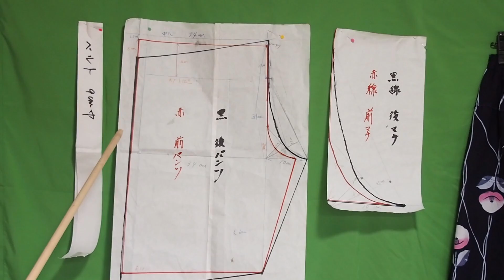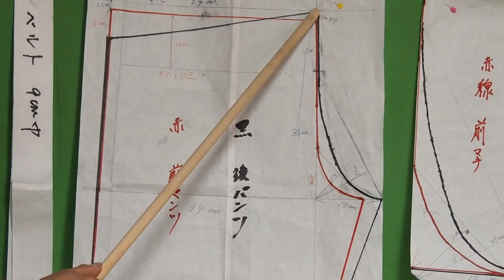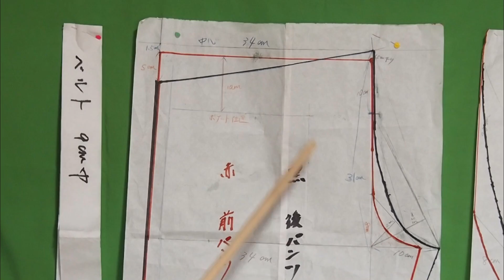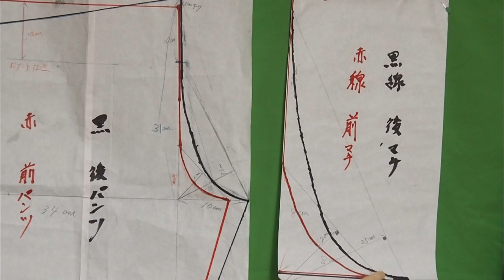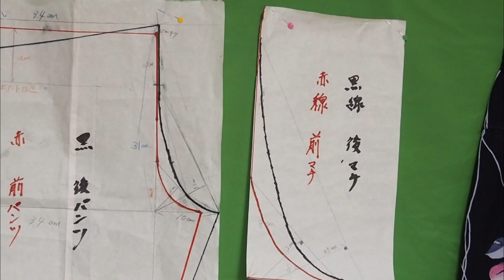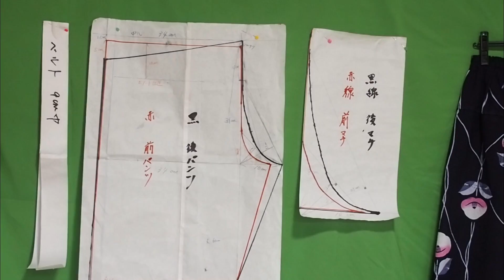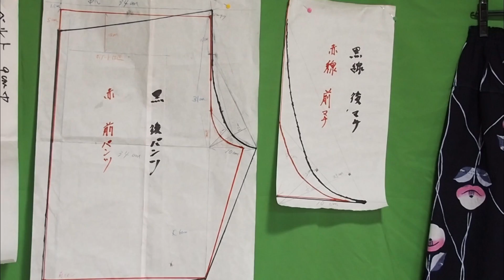【着物リメイク】失敗しない簡単な浴衣パンツの作り方 マチの重要性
とかく私たちは簡単な方法とか楽な方法に走りがちです。しかし、基本があってのことです。大事に使われてきた着物に簡単に鋏を入れてはいけません。しっかりした考えのもとに着物リメイクを楽しみましょう。
私共夫婦は団塊の世代、国内で一番人口が多い世代ですが、皆さん毎日どのように過ごされていますか？現在はコロナ禍にあり、外出も思いのままにならず、巣籠状態が続いているかと思われます。そのような中において私共夫婦は毎日着物リメイクや篠笛作りまたはユーチューブに動画アップと忙しく生活しています。是非、これらの日常などもご覧ください。